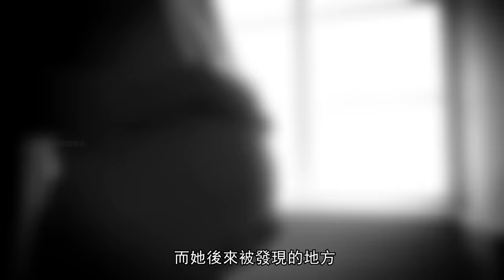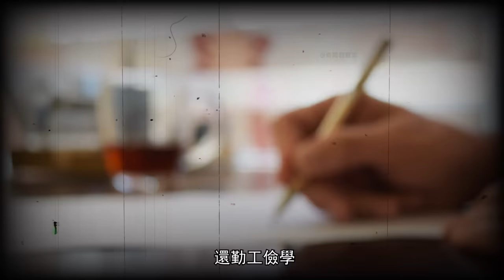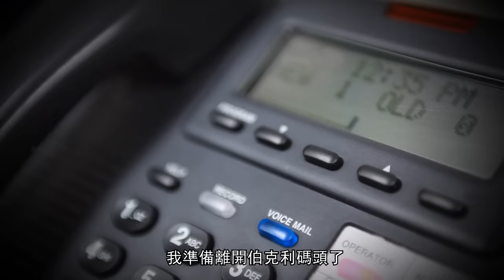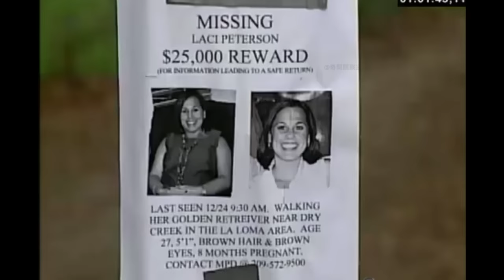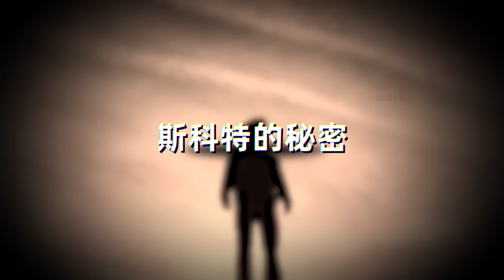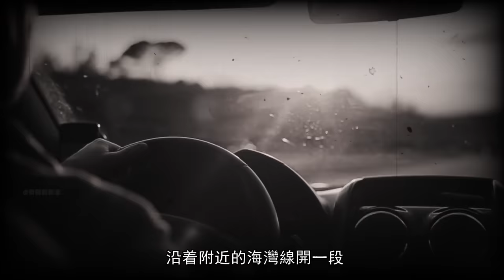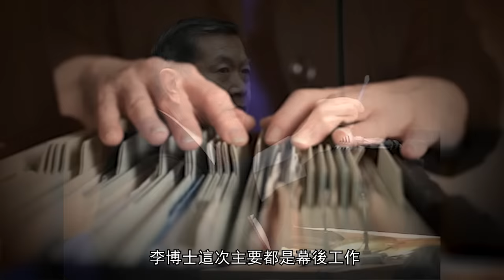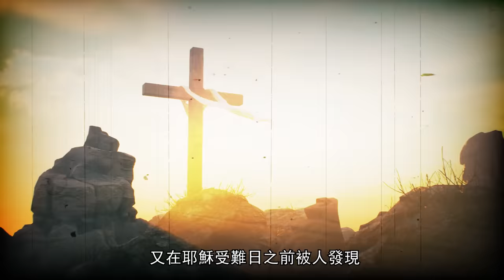懷孕妻子離奇失蹤，高明丈夫狡猾設局，沒有直接證據如何將其定罪，不亞於辛普森案的世紀大案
2002年的平安夜，美國州有一位懷孕8個月的女人離奇失蹤，而她後來被發現的地方正是她「完美丈夫」釣魚之處，隨着丈夫的婚外情被曝光，以及種種巧合湧現，丈夫成了最大的嫌疑人，此案轟動全美，是不亞於辛普森案的世紀大案，有華裔神探之稱的李昌鈺博士也曾參與了該案的調查。斯科特·皮特森（Scott Lee Peterson）